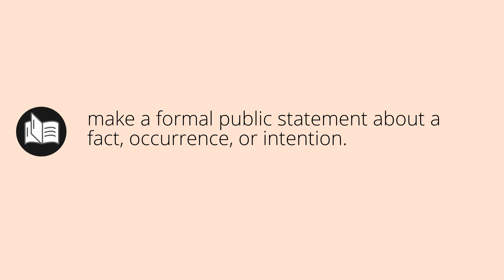What ANNOUNCE means • Meaning of ANNOUNCE • announce MEANING • announce DEFINITION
What does announce mean in english. What is the meaning and what is the definition of announce. What is announce. announce definition. Meanings and definitions for every word in the English dictionary